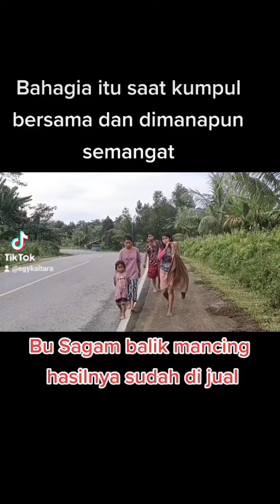BU SAGAM DAN ANAKNYA SAAT ITU BALIK MANCING DAN CUKUP DAPAT BANYAK IKAN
Kab.Bulungan
kec. tanjung selor hilir
propinsi.kalimantan utara